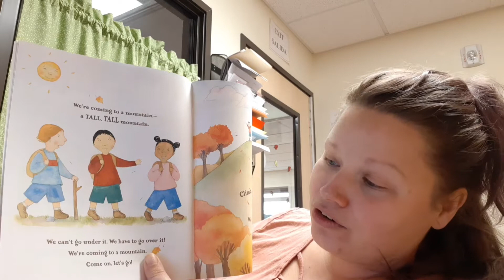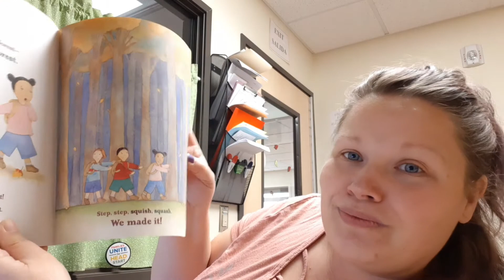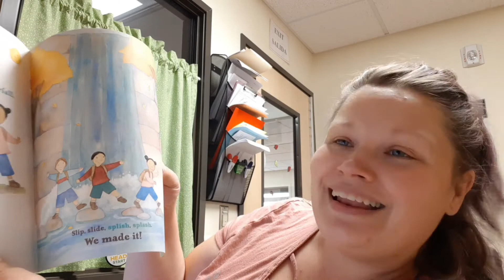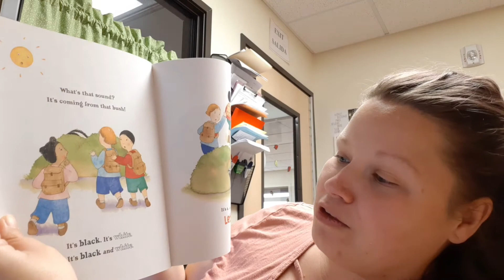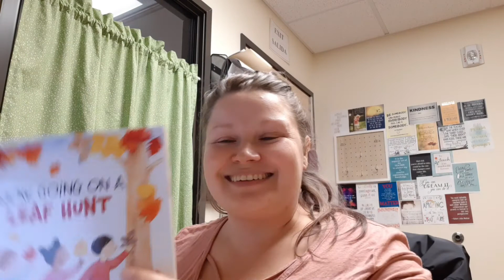We're Going on a Leaf Hunt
Preschool, Preschool Story, Preschool read out loud, story